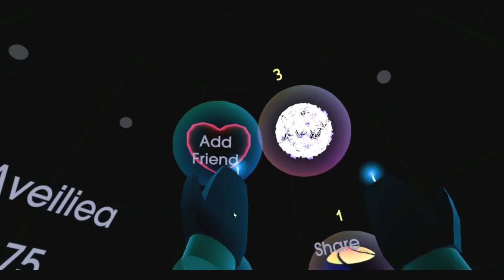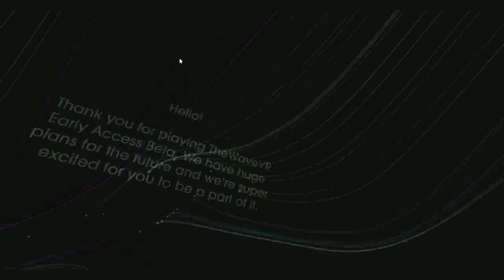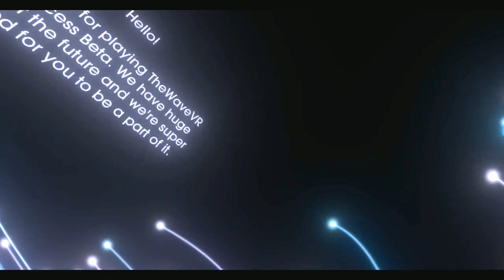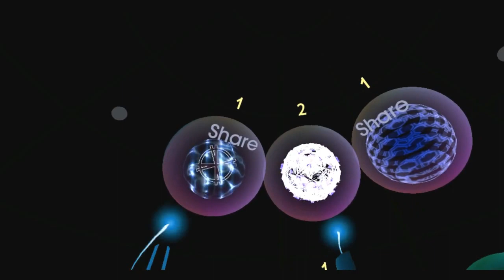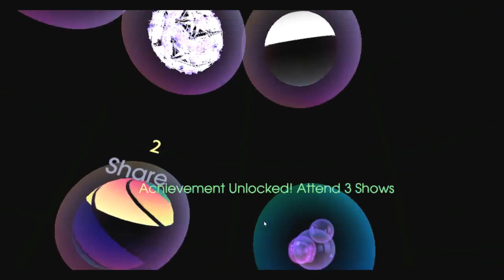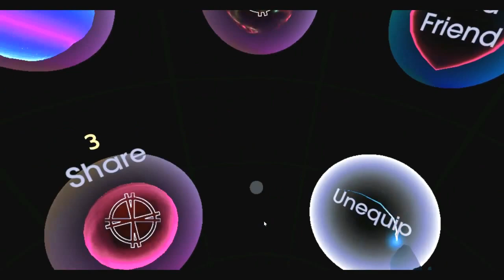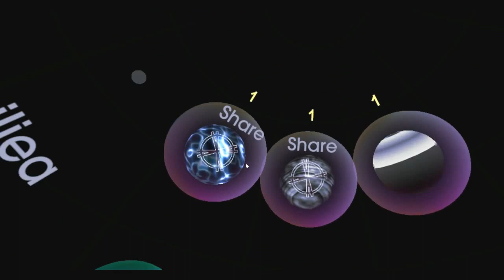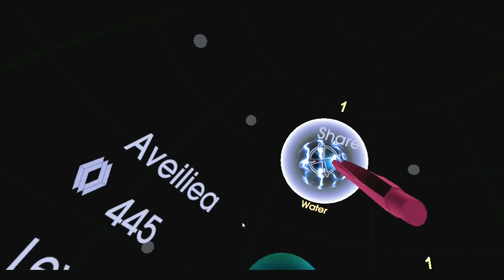Natti-Lin Plays: TheWaveVR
Tonight's DJ is ♥Pearl Grey™ パールグレー♥ (try saying that ten times fast!)

Check out TheWaveVR on Steam! It's a currently free game, with DJ's performing every Wednesday at 10 PM EST. I'm using HTC's Vive to join VR.